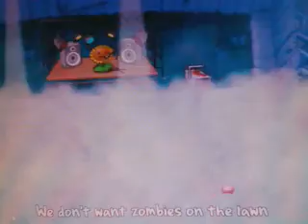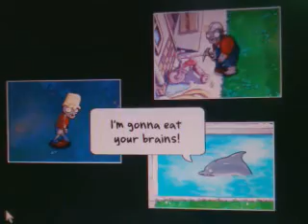Plants_vs.zombies_song